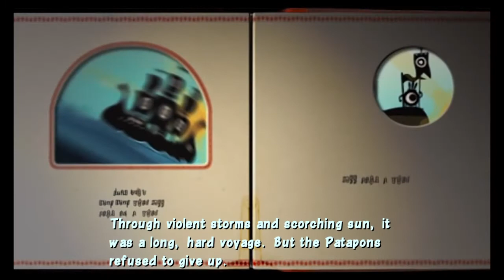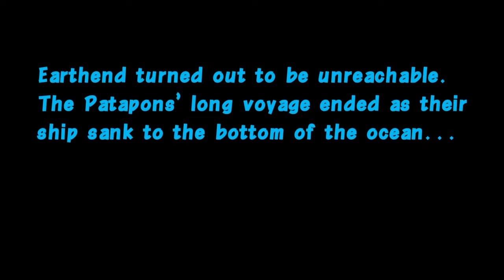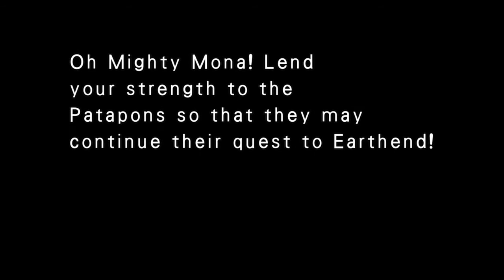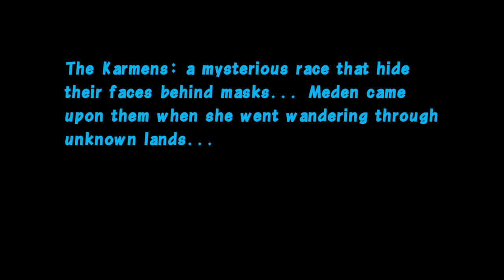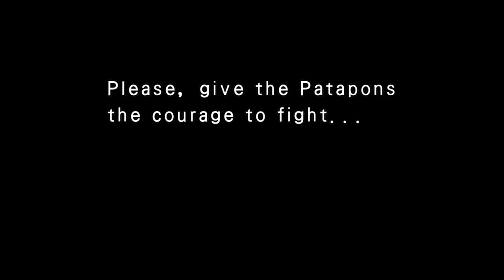Patapon 2 - Tutorial + Hunting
YESSSSSS IT‘S HEREEEEEE
Also you can see me instinctively attempt to attack